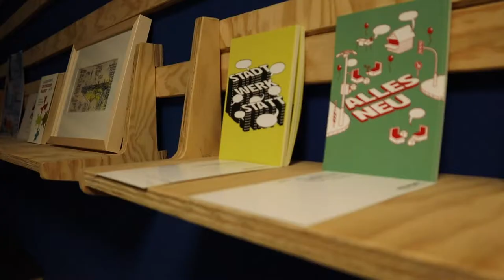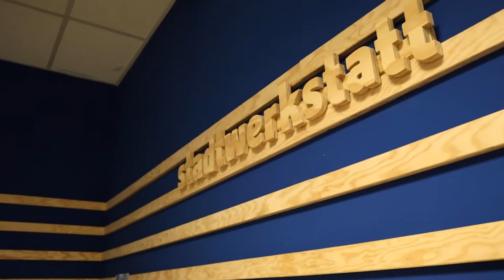Stadtwerkstatt: Antworten auf Ihre Fragen zum Verkehr in der Berliner Mitte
Herr Reupke, Abteilungsleiter für Verkehr (SenUVK) beantwortet die Fragen der Bürgerinnen und Bürger zu den Verkehrsplanungen in der Berliner Mitte. Die Fragen wurden am 26. November 2020 im Online-Dialog zu den Projekten der Berliner Mitte gesammelt und durch dieses Video nachträglich beantwortet.